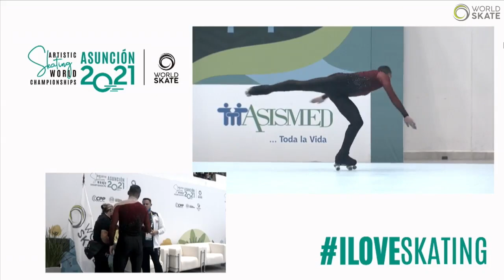Luca Lucaroni - Short Program - Senior Men - Artistic World Championships Asuncion 2021